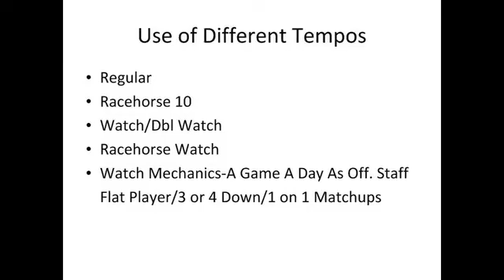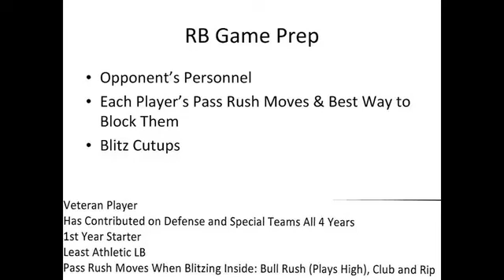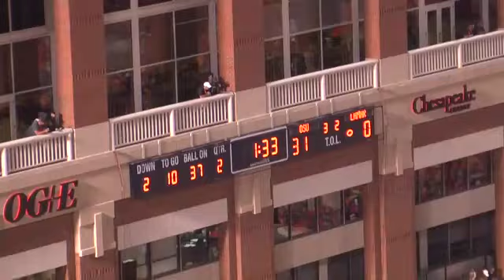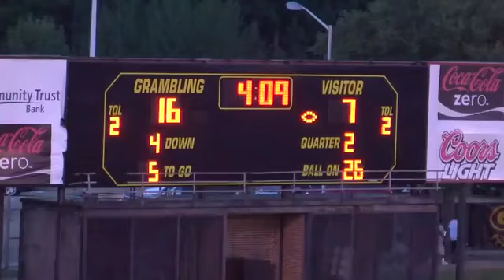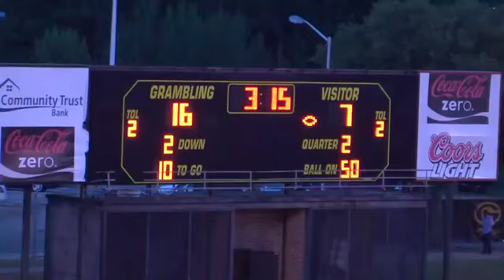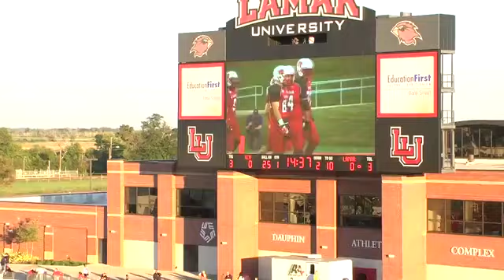Lamar Football Offensive Philosophy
Kickoff Return Help Needed?